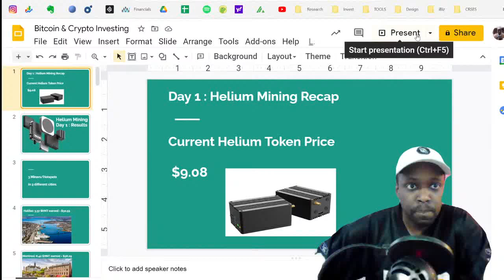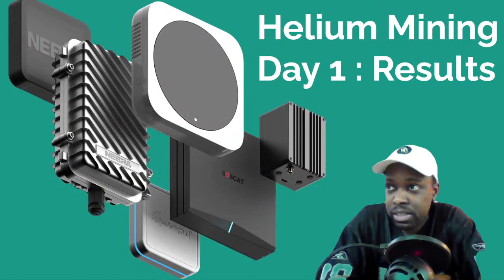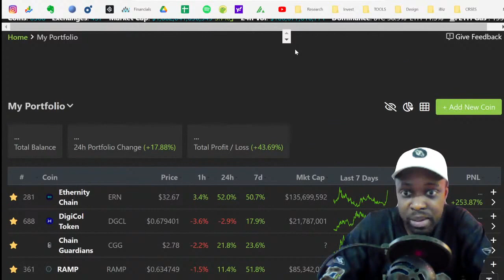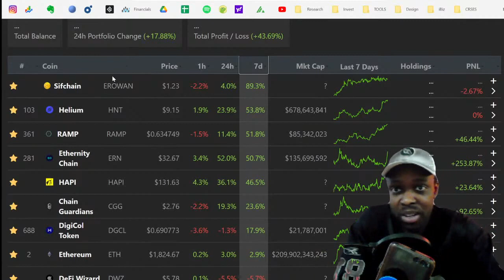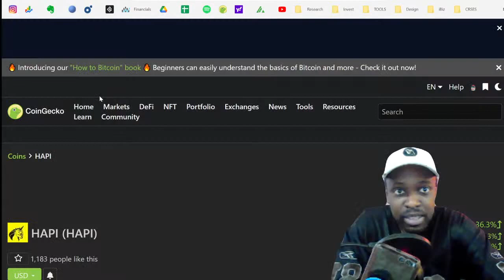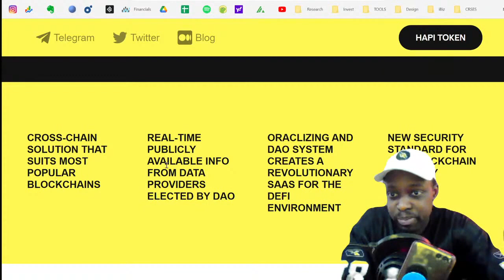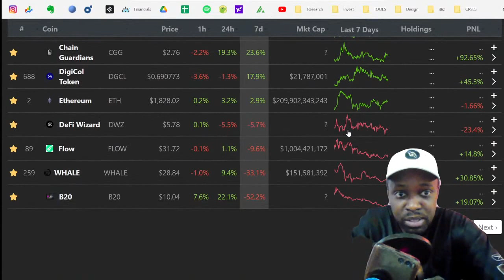How Much Helium HNT I Mined After 24 Hours | GSK WEALTH BUILDERS